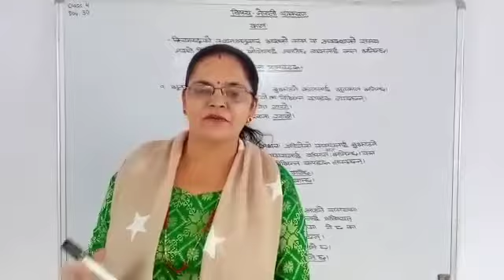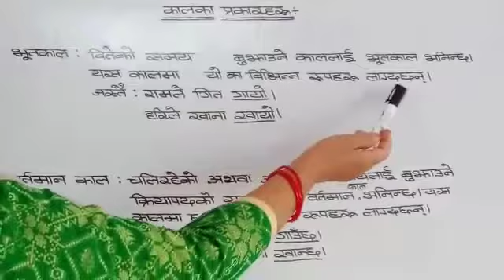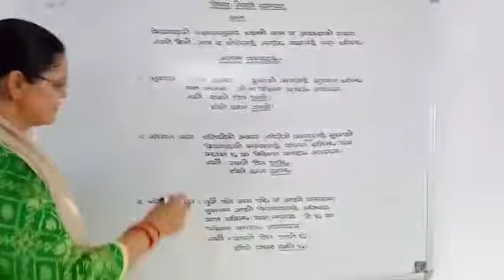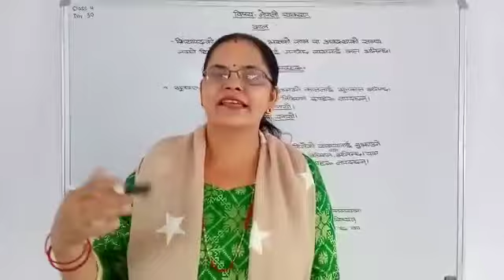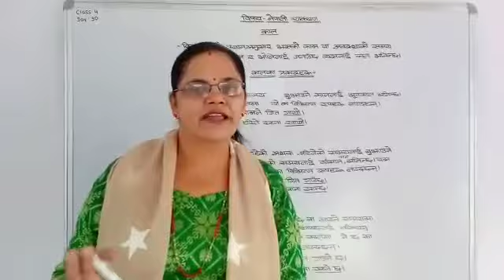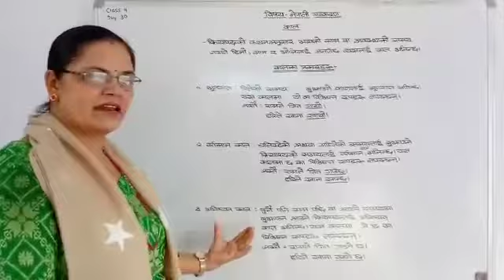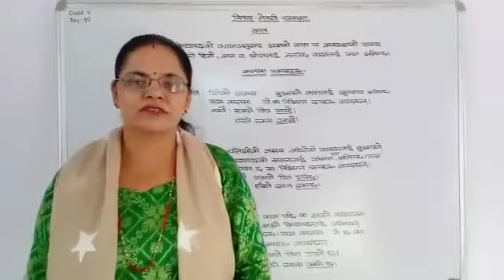Nepali Class4 Day30